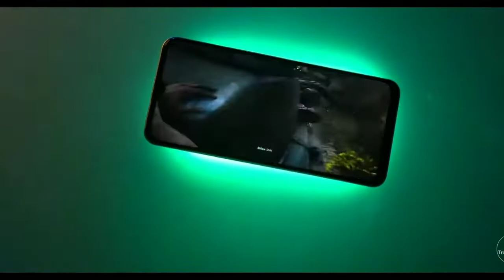iQOO Z3 5G Unboxing & First Look - Fully Loaded 5G Gaming Monster💥💥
iqoo Z3 5G mobile & First Look - Fully Loaded 5G Gaming Monster💥💥

iqooz3 iqooz3.5G iqooz3.2021#

about search.
iqoo z3 vs redmi note 10 pro
iqoo z3 smartphone review tamil
iqoo z3 battery drain test
iqoo z3 smartphone review telugu
iqoo z3 pubg graphics test
iqoo z3 smartphone camera test
iqoo z3 vs nord ce 5g
iqoo z3 vs oneplus nord ce 5g